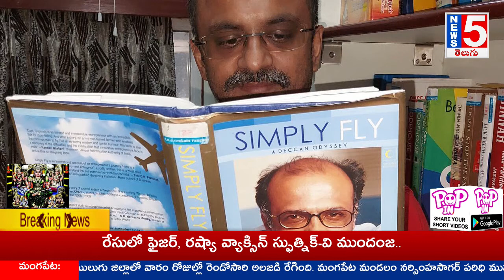Movie Masthi || Tollywood Latest Updates || Entertainment Special ||News5Telugu